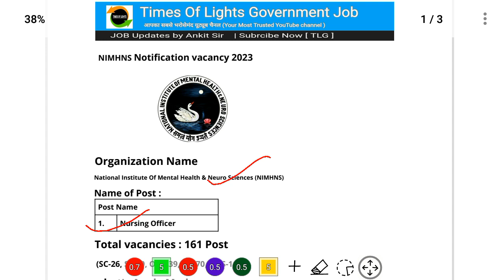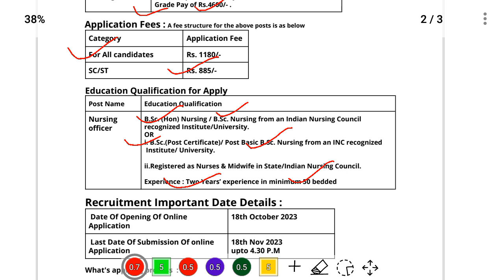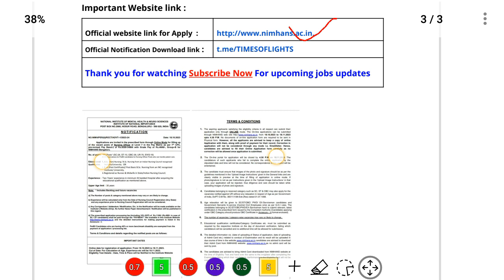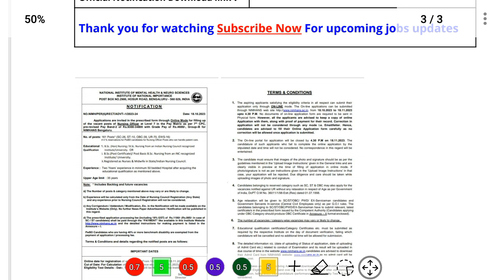NIMHNS Nursing Officer vacancy 2023 | All India apply | 161 Post nursing vacancy,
bihar nursing vacancy 2023,nursing vacancy 2023,bihar health department vacancy 2023,gnm job vacancy 2023,gnm job,mp staff nurse vacancy 2023,
nurse recruitment 2023,nursing vacancy,central government staff nurse vacancy 2023,gnm staff nurse vacancy 2023,
gims staff nurse vacancy 2023,esic staff nurse vacancy 2023,nhm recruitment 2023 apply online,nhm vacancy 2023,nuhm staff nurse recruitment 2023,nursing bharti 2023,
cho vacancy 2023,gnm new vacancy 2023,
gnm bharti 2023,esic nursing officer vacancy 2023,dhs staff nurse vacancy 2023,mp staff nurse vacancy 2023,esic recruitment 2023 staff nurse,bsc nursing,after bsc nursing career options,up cho vacancy 2023 new update,staff nurse,safdarjung hospital nursing vacancy 2023,nursing staff vacancy 2023,nursing job,govt nursing job vacancy 2023,
staff nurse result 2023,nursing officer vacancy 2023,

staff nurse vacancy 2023,nursing job vacancy in government 2023,nursing officer vacancy 2023,gnm vacancy 2023
,new nursing vacancy,gnm job vacancy 2023,gnm job,mp staff nurse vacancy 2023,
nurse recruitment 2023,nursing vacancy,central government staff nurse vacancy 2023,gnm staff nurse vacancy 2023,anm job vacancy 2023,anm nursing job vacancy 2023,anm nursing vacancy 2023,
anm nurse vacancy 2023,anm vacancy 2023,

anm jobs notification 2023,anm post 2023,
a.n.m. nurse jobs ki new vacancy,anm government vacancy 2023,anm permanent vacancy 2023,anm ki new vacancy 2023,anm new vacancy 2023,anm nursing government jobs 2023,upcoming nursing officer vacancy 2023,
nursing staff vacancy 2023,nursing job,govt nursing job vacancy 2023,

Pj vacancy hub, Rj nursing academy, Utkarsh nursing classes